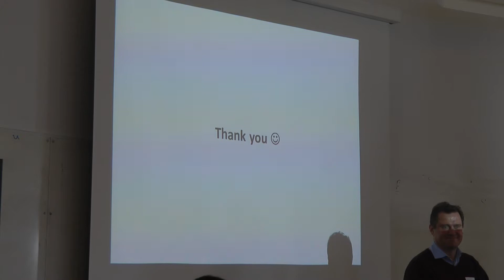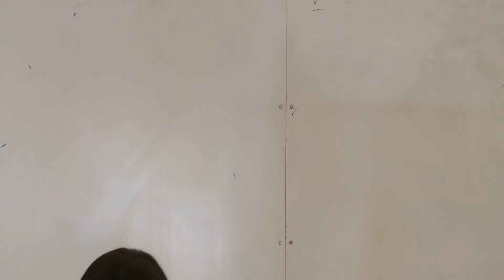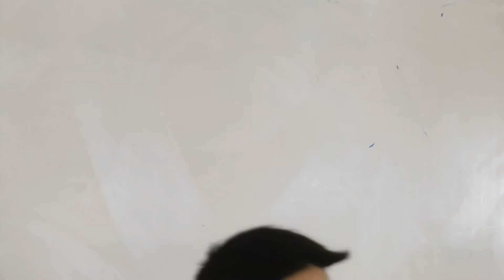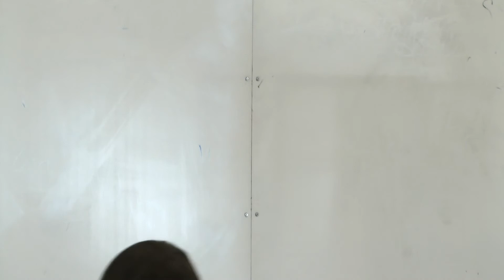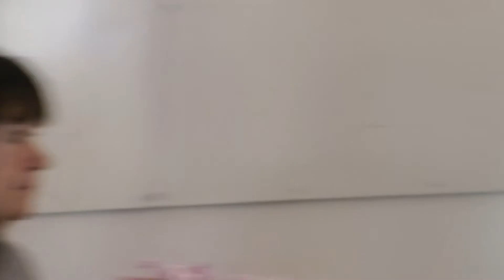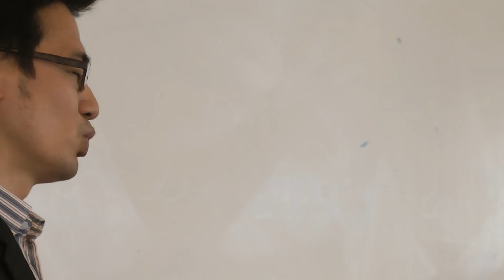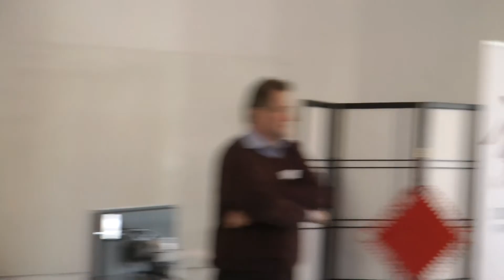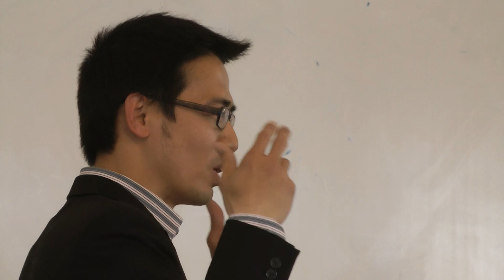Discussion, China's One Belt, One Road policy, April 27, 2015 Copenhagen